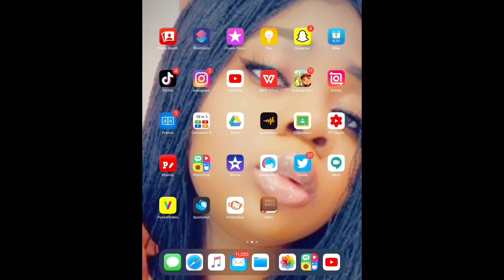My Plus size freestyle Dance routine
They said big people cant dance, well, another misconceptions, this is just me serving you some hot moves on a platter😂😂😂. so enjoy!!! watch till the end, have fun with me and subscribe and like... thanks!